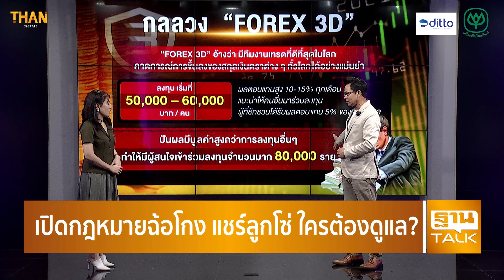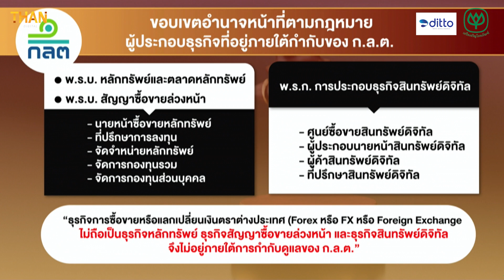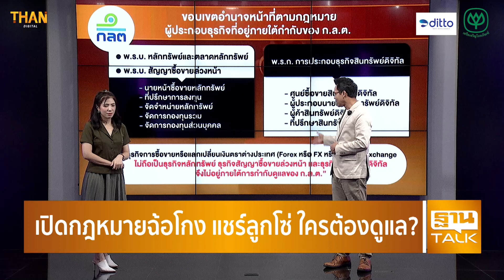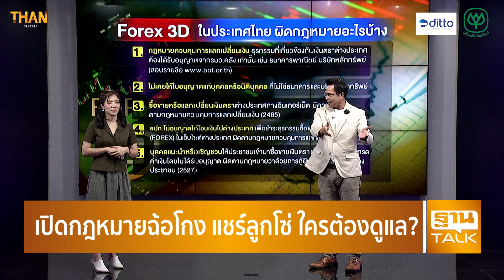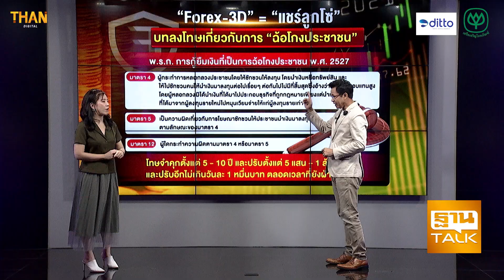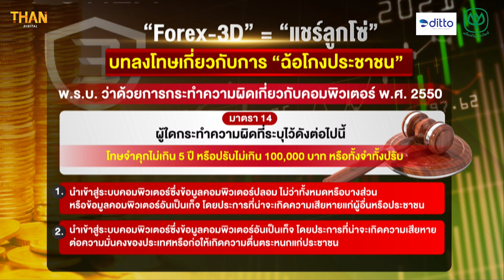เปิดกฎหมายฉ้อโกง แชร์ลูกโซ่ ใครดูแล? l THAN TALK l 21/09/65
“ชัยวุฒิ” ฟาด ก.ล.ต.ไม่ตรวจสอบ "Forex 3D" ชี้ต้องเร่งรวบรวมหลักฐานส่งกระทรวงดิจิทัลฯ ปิดเว็บโดยด่วน ก.ล.ต.โต้กลับ ไม่มีอำนาจในกำกับดูแลคดี ธุรกิจการซื้อขายหรือแลกเปลี่ยนเงินตราต่างประเทศ และแชร์ลูกโซ่
คำถาม...แล้วใครจะเป็นคนจัดการ?
“ชัยวุฒิ”อัดกลต.ไม่ตรวจสอบ "Forex 3D" เชิงลึก
ก.ล.ต.โต้กลับ"ชัยวุฒิ"แจงชัดไม่มีอำนาจกำกับดูแลธุรกิจ Forex-แชร์ลูกโซ่
“อาคม” รับ forex 3d ใช้ช่องโหว่ตุ๋นประชาชน สั่ง กลต.-ธปท. เร่งแก้กฎหมาย